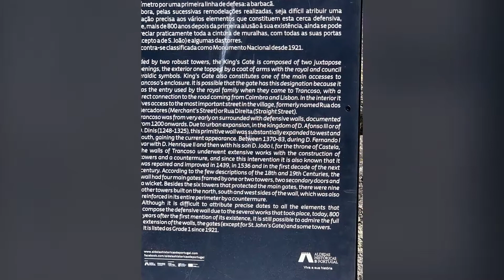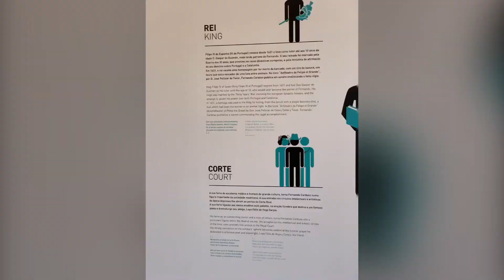JHA ... we bring the Sefarad saga to life...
Portugal Heritage Tour visiting Mateus & Trancoso Aug 2019